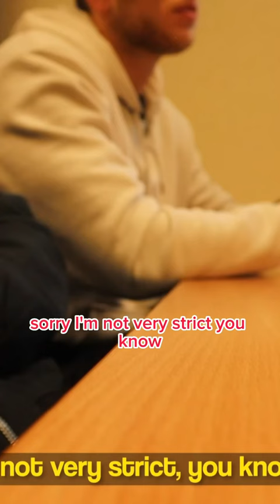We Invaded a University Lecture…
Sneaking into University Lectures...